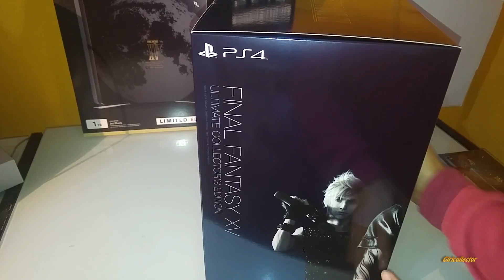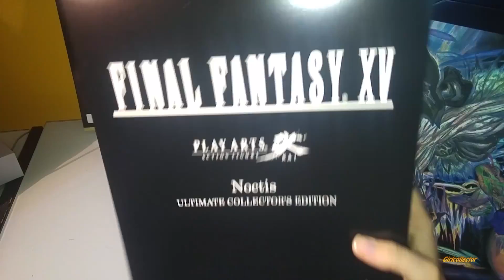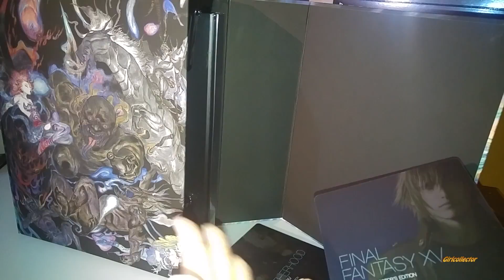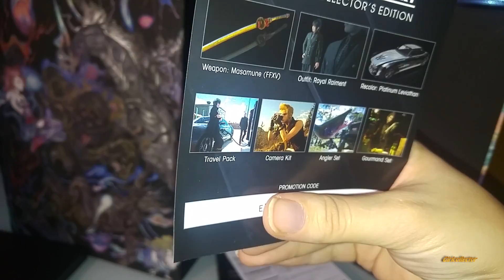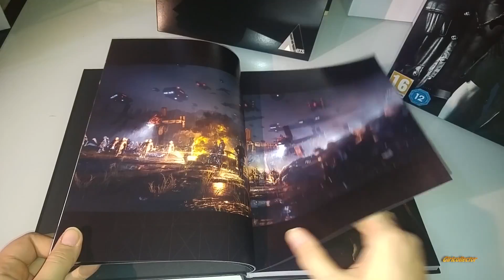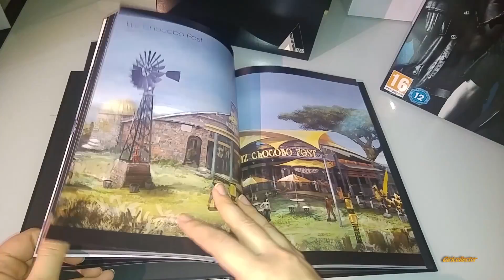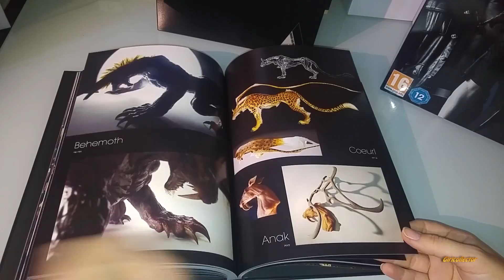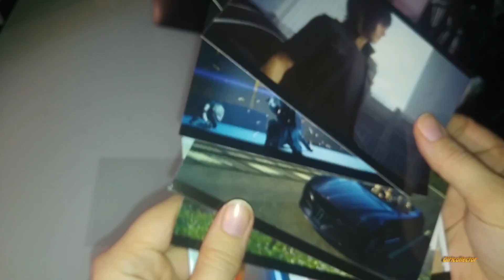Final Fantasy XV Ultimate Collectors Edition Unboxing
Final Fantasy XV - Ultimate Collectors Edition